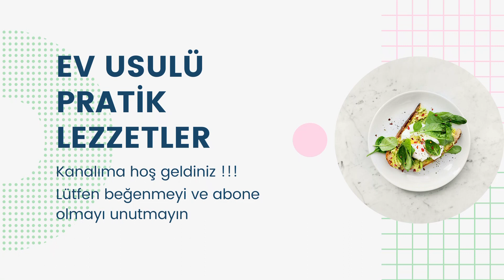SARI KANTARON YAĞI NASIL YAPILIR / SARI KANTARON ÇİÇEĞİNİN FAYDALARI NELERDİR / NELERE İYİ GELİR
YARIM LİTRELİK KAVANOZ 1 DEMET SARI KANTORON ÇİÇEĞİ,
ÜZERİNİN ALDIĞI KADAR HAKİKİ ZEYTİN YAĞI,
20 İLA 30 GÜN  ARASI GÜNEŞTE RENGİ KIRMIZIMSI BİR RENK ALANA KADAR BEKLETİYORUZ,